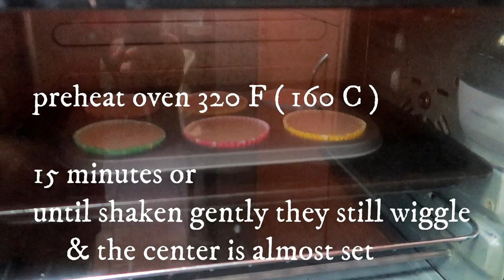Yummers Cheesecake Cup Cake | Mini Cheese Cake Recipe 2020 | ShaSha Kolme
shasha kolme